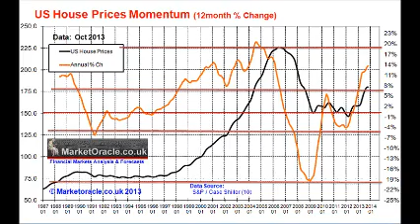An Elaboration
I don't think we are on the same page as to what happened.